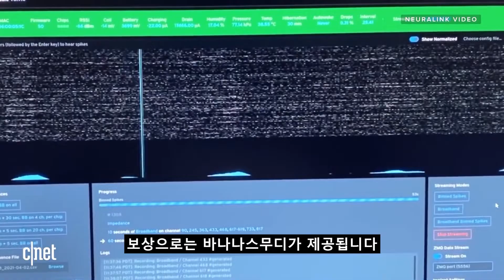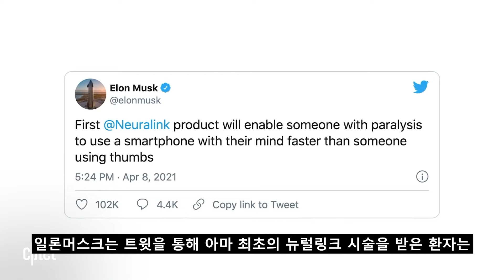EP39. 원숭이 뇌에 칩 이식 성공..."생각으로 게임을 할 수 있다고?" | CNET#NOW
글로벌 IT전문 매체 씨넷(CNET) 따끈따끈한 소식들을
한 주간 모아 정리해 드리는 시간, '씨넷 나우(NOW)' 입니다.

[에피소드39]
일론 머스크는 지난 2020년에 돼지 뇌에 칩을 이식하는데에 성공했죠, 이번엔 원숭이를 상대로 이식에 성공했다고 합니다. 칩을 이용해 무려 게임을 할 수 있다고 하는데요, 원숭이가 핑퐁 게임을 플레이하는 모습 궁금하신가요?

씨넷 나우에서 직접 확인하세요!